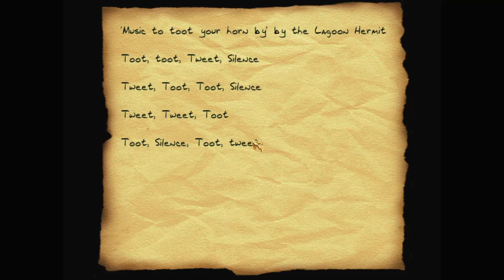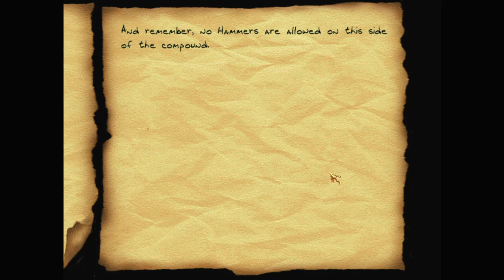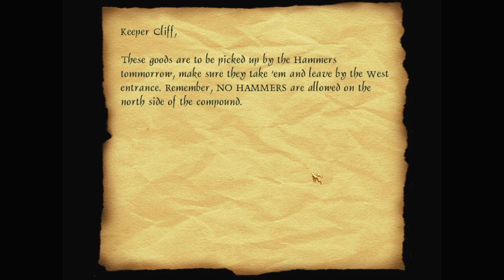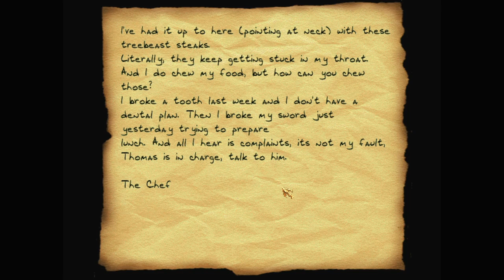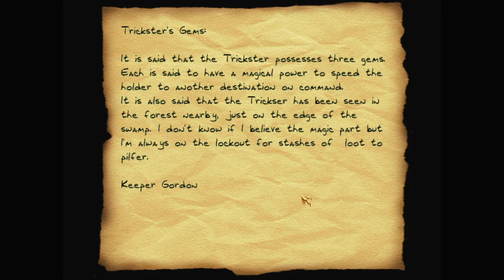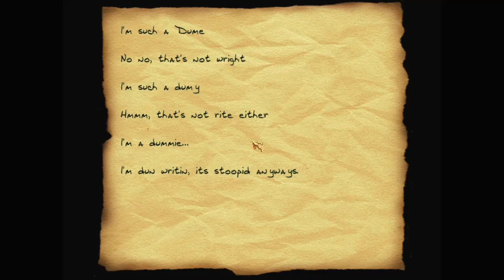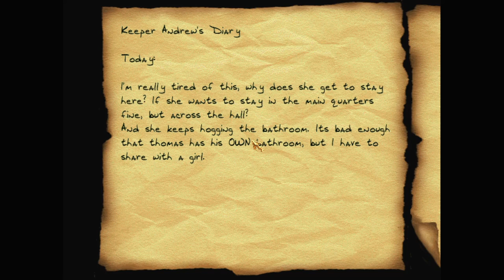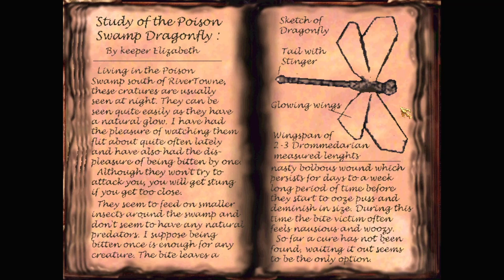Let's play Thief fan missions: Relic: Left for Dead, episode 2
Relic: Left for Dead is a Thief 2 fan mission by Schwaa. Find more details and the download at TTLG